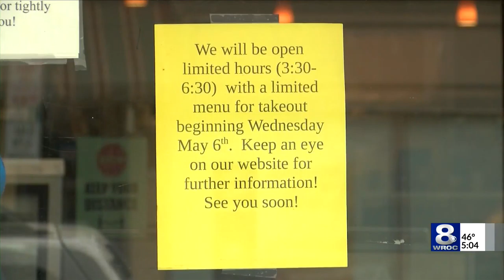Update from Bob Duffy on regional reopening efforts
As special advisor to Gov. Andrew Cuomo, he will answer questions on his role and progress on the reopening plans for the Rochester and Finger Lakes area.